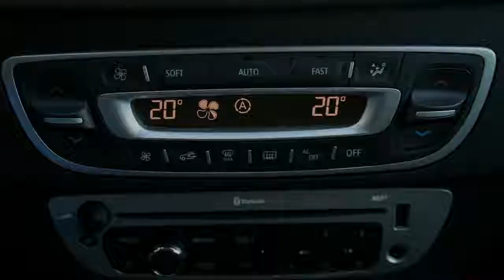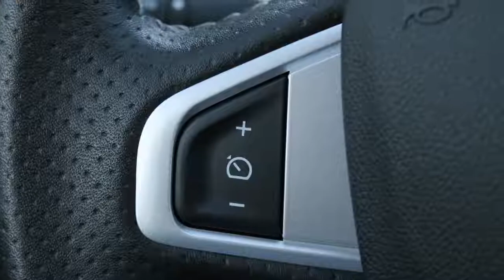Renault Mégane Estate 1.5 dCi Dynamique Navi Bluetooth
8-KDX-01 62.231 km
  Prijs:     € 15.850
  Merk:     Renault
  Model:     Mégane
  Type:     Estate 1.5 dCi Dynamique Navi Bluetooth
  Carrosserievorm:     Stationwagon (5 drs)
  Bouwjaar:     2012
  Transmissie:     handgeschakeld
  Kleur:     Grijs metallic
  BTW/Marge:     marge
  Brandstof:     diesel
  Garantielabels:

Accessoires
* ABS
* Achterbank neerklapbaar in delen
* Airbags
* Airco volautomatisch (ecc)
* Armsteun achter
* Armsteunen voor
* Armsteun voor
* Cruise control
* Dagrijverlichting led
* Dakrails
* EDS
* ESP
* Gordijnairbags
* Hoofdsteunen actief
* Lendesteunen verstelbaar
* Lichtmetalen wielen
* Metallic lak
* Mistlampen voor
* Multimedia voorbereiding
* Navigatie
* Parkeersensoren achter
* Side-airbags voor
* Start stop systeem
* Stop & go
* Stuur bekleed met leder
* Stuurbekrachtiging snelheidsafhankelijk

Boekjes: Aanwezig

Al onze auto's zijn voorzien van BOVAG Garantie, mits anders vermeld. Wij rekenen ? 695 afleverings- en rijklaarmaakkosten. Kijk voor verdere Levering en Garantie op onze website. Autobedrijf Marco van Beek is aangesloten bij de BOVAG. Wij zijn gespecialiseerd in Duitse merken Mercedes-Benz, Audi, BMW, Porsche en Mini. Ook voor andere merken bent u bij ons aan het juiste adres. Verder kunnen we het complete onderhoud aan u auto verzorgen. Wij zijn officieel Bosch Car Service Dealer. Wij bestaan sinds 1939. Kortom bij Autobedrijf Marco van Beek bent u aan het juiste adres voor u nieuwe gebruikte auto. Voor meer informatie over onze occasions kijk op (Altijd meer dan 60 TOP Occasions op voorraad) Type,- en Specificatiefouten zijn voorbehouden.

Aanbieder
Autobedrijf Marco van Beek
Oldemarktseweg 82
8341SH STEENWIJKERWOLD